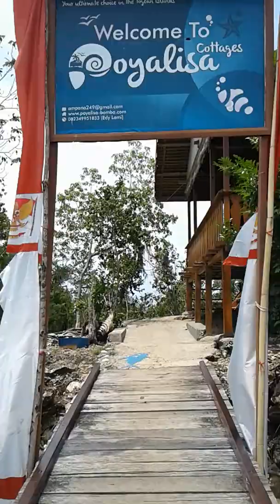Poyalisa Cottage Toguan Islands